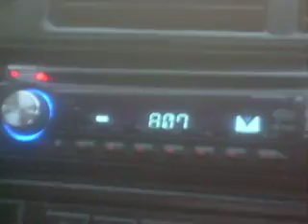A Country Drive Part 7